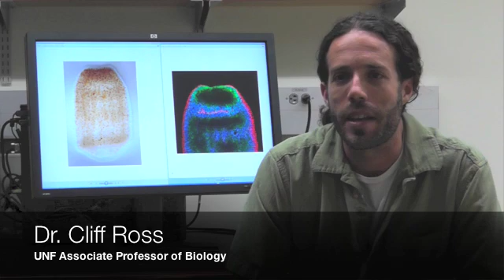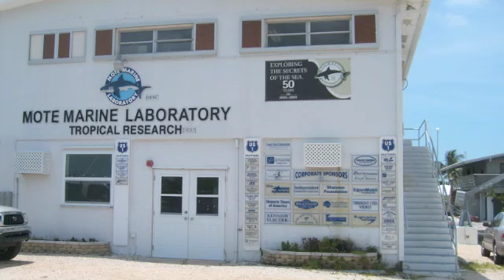UNF Acquires New 3-D Confocal Microscope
Dr. Cliff Ross, associate professor of Biology at the University of North Florida, and Kevin Olsen, Masters of Science graduate student, discuss how a new 3-D laser-scanning confocal microscope aids them in their research of coral larvae.